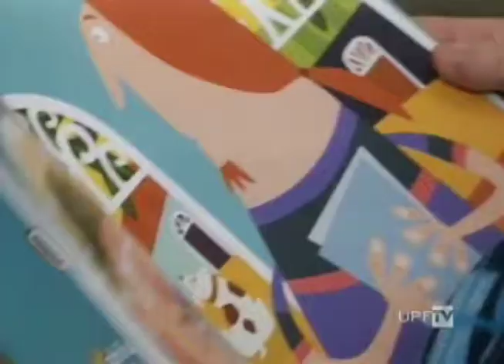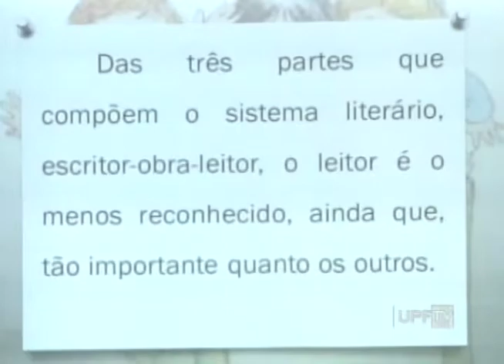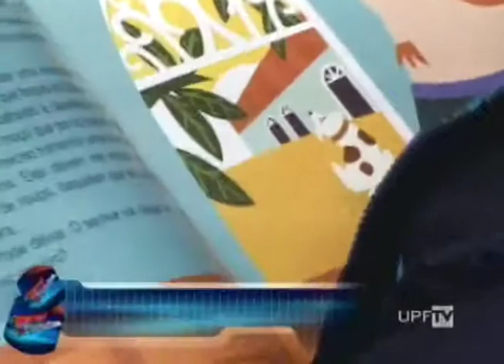UPFTV - Projeto Literário Rede Municipal de Educação Infantil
É por meio da linguagem que nos comunicamos desde pequenos. Nesse processo, o professor pode contribuir oferecendo às crianças materiais e oportunidades para desenvolver primeiro a linguagem oral e depois a escrita. E isso pode acontecer por meio das histórias infantis. Em Passo Fundo, um projeto vem auxiliando os professores da Rede Municipal de Educação Infantil a trabalhar melhor esse universo.